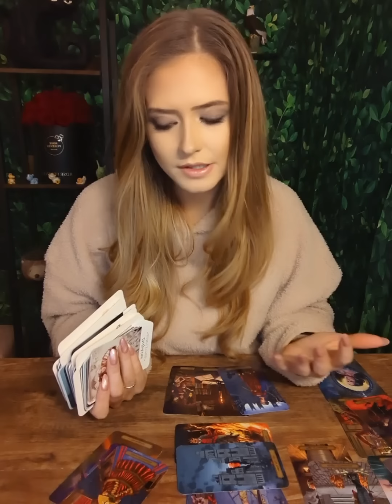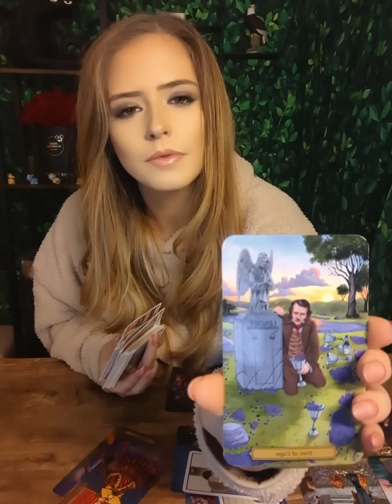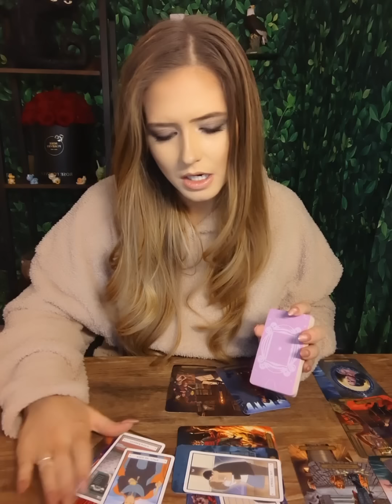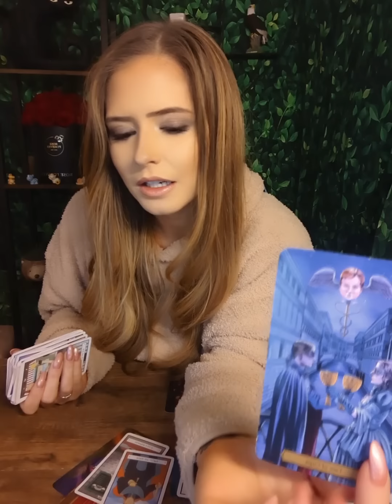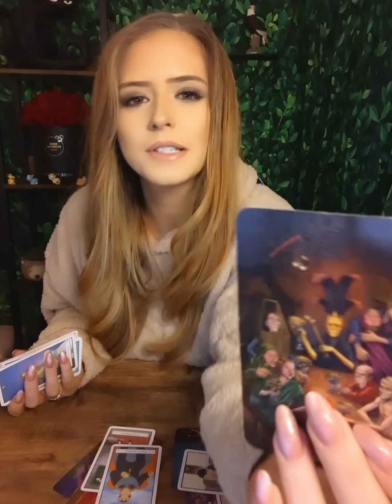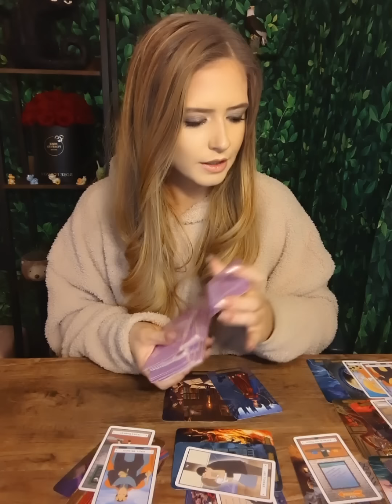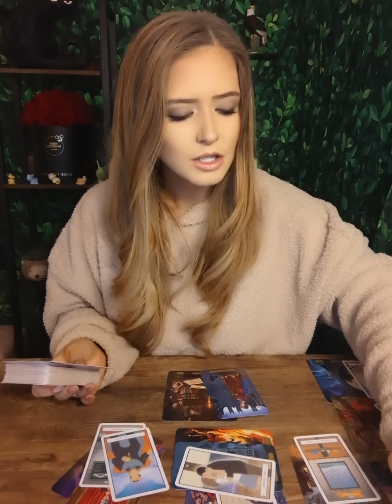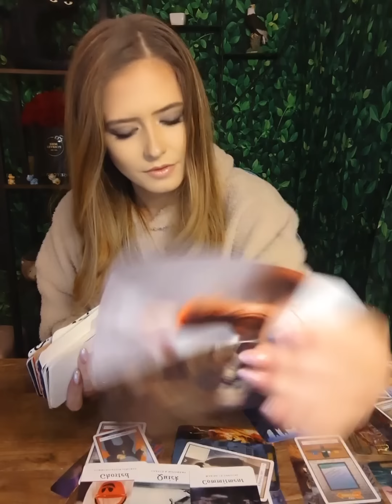You are BOTH hiding your feelings, expect communication!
⚠️Folks I do not reach out, message, contact people for readings, EVER.
Not on any platform!
All bookings go through Etsy
ALWAYS!⚠️

Private reading bookings every Thursday at 2pm GMT (UK TIME) through ETSY.

Amazon Deck wishlist